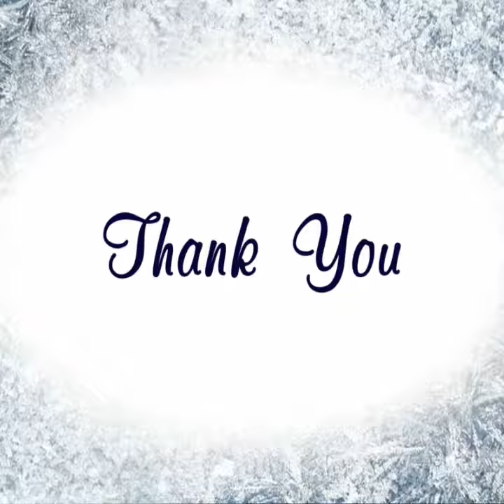KREASINDO DIGITAL PRINTING